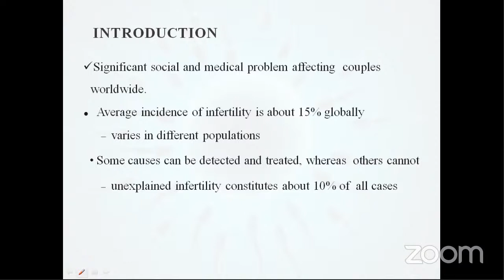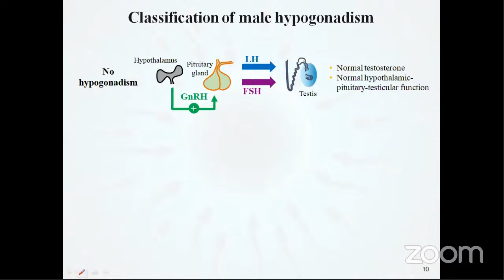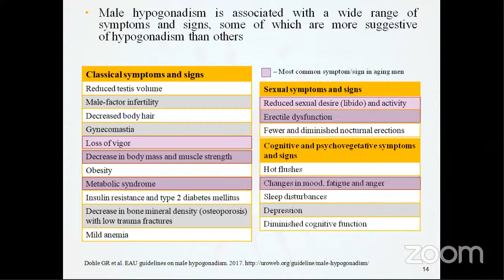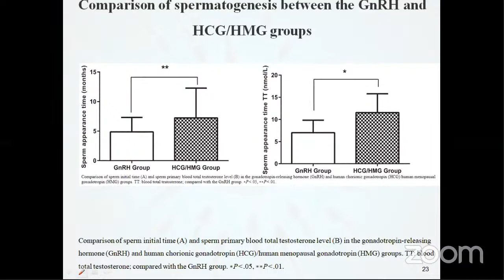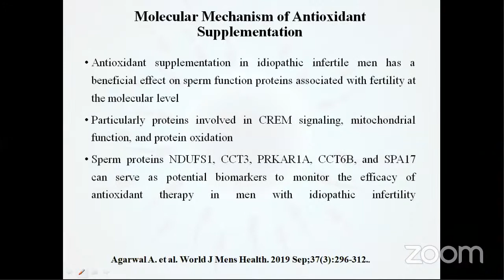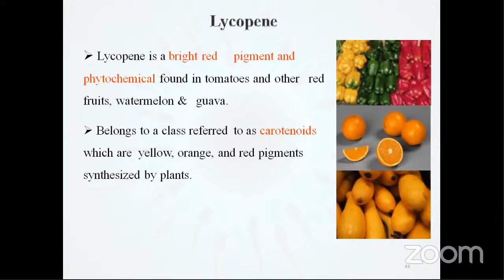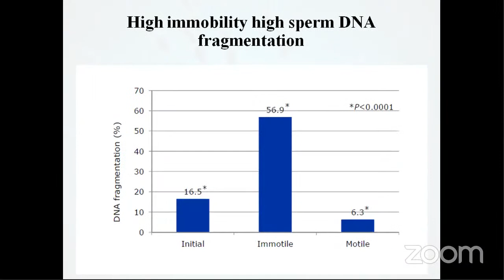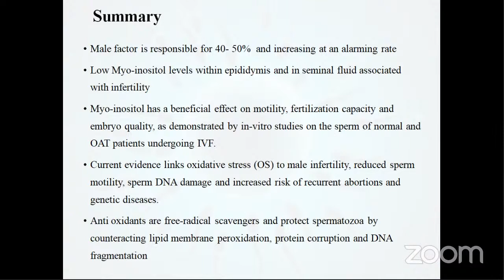Management of Male Infertility